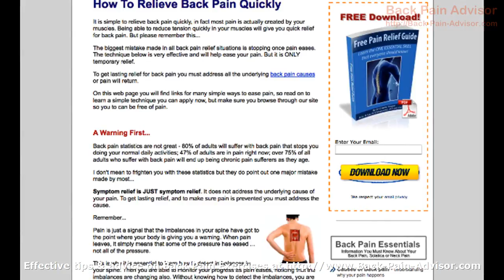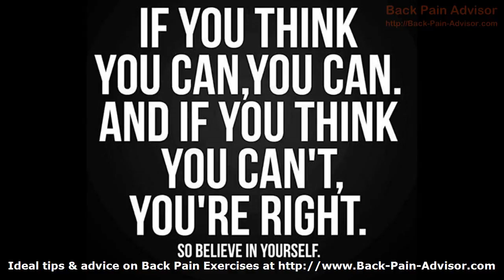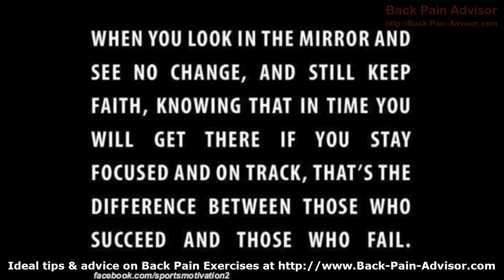Back Pain Exercises - Proven Advice and Information- Back Pain Exercises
Back Pain Exercises is the internets unequaled starting point for strategies and techniques on every back pain and sciatica related issues.

This movie outlines just some of the numerous web pages, pictures and resources we have on our site. When you suffer with any form of back pain or sciatica, please make sure you look at our site to get help and advice.

Pain can be cured simply when you know the easy steps to follow, so if you want to uncover more on Back Pain Exercises come look at our site.

Cure for Back Pain :
00:00:05  Exercises for Back Pain
00:00:35  Cure for Back Pain
00:01:06  Cure Back Pain
00:01:37  Sciatica Home Treatment
00:02:08  Sciatica Pain Relief